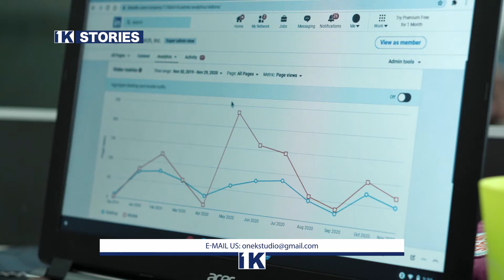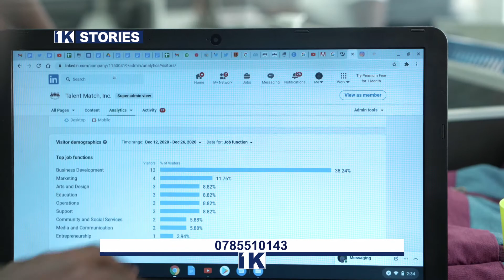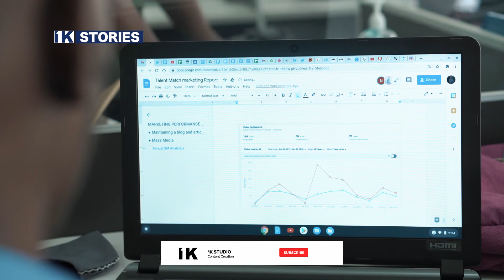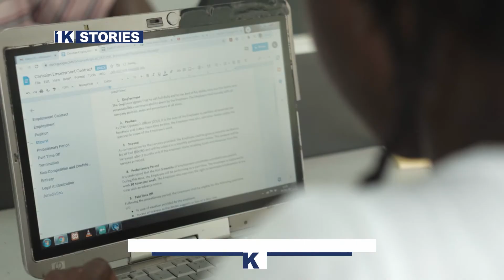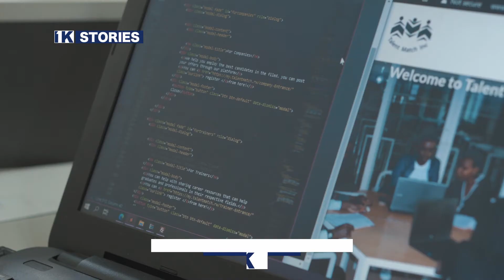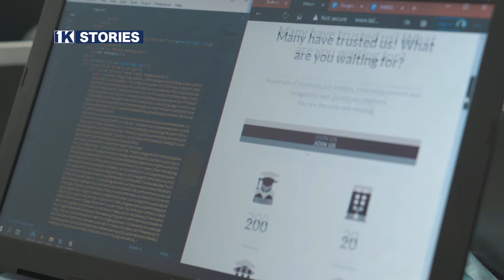Meet young female entrepreneur Allen Kendunga Talent Match's CEO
They're closing the skills gap and combating youth unemployment through career services, skills development & entrepreneurship